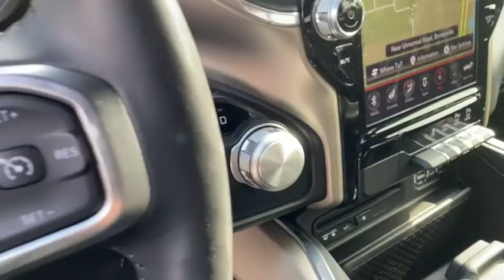2019 Ram 1500 Rogers, Bentonville, Fayetteville, Siloam Springs, AR, Joplin, MO AA769357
Diamond Black Crystal Pearlcoat Used 2019 Ram 1500 available in Bentonville, Arkansas at McLarty Daniel CDJR. Servicing the Rogers, Fayetteville, Siloam Springs, AR, Joplin, MO area.

Recent Arrival!brbr2019 Ram 1500 Diamond Black Crystal Pearlcoat Laramie RWD 8-Speed Automatic HEMI 5.7L V8 Multi Displacement VVTbrbrbrAwards:br  * Motor Trend Automobiles of the year   * 2019 KBB.com 10 Best Road Trip Cars   * 2019 KBB.com 10 Favorite New-for-2019 Cars   * 2019 KBB.com Best Auto Tech AwardsbrMcLarty Daniel Chrysler Dodge Jeep Ram 2201 SE Moberly Lane Bentonville Arkansas.